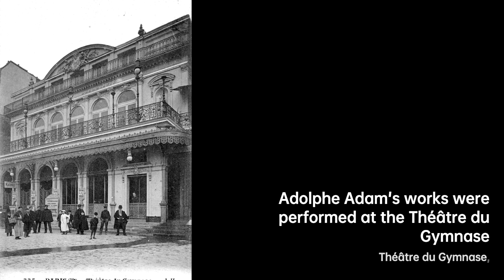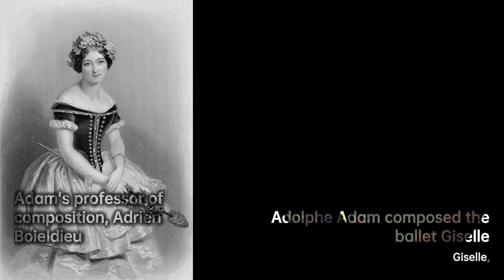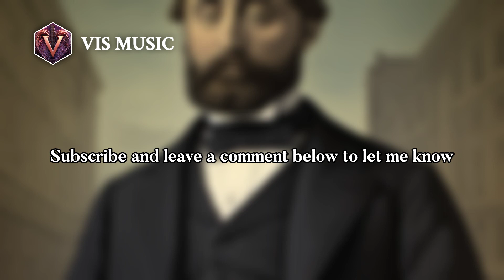Adolphe Adam: Master of Melodies | Composer & Arranger Biography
Adolphe Charles Adam was a French composer, teacher and music critic. A prolific composer for the theatre, he is best known today for his ballets Giselle and Le corsaire , his operas Le postillon de Lonjumeau and Si j'étais roi and his Christmas carol "Minuit, chrétiens!" .
Adam was the son of a well-known composer and pianist, but his father did not wish him to pursue a musical career. Adam defied his father, and his many operas and ballets earned him a good living until he lost all his money in 1848 in a disastrous bid to open a new opera house in Paris in competition with the Opéra and Opéra-Comique. He recovered, and extended his activities to journalism and teaching. He was appointed as a professor at the Paris Conservatoire, France's principal music academy.
Together with his older contemporary Daniel Auber and his teacher Adrien Boieldieu, Adam is credited with creating the French form of opera.

677e